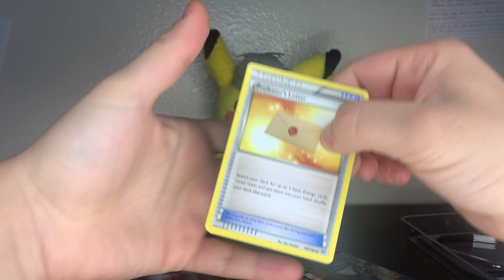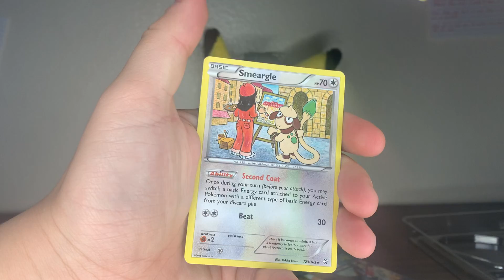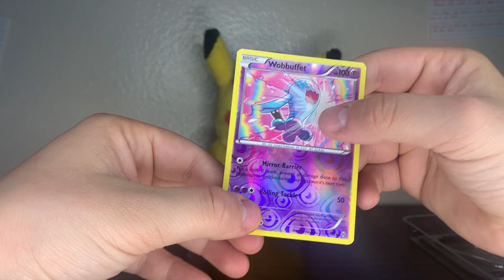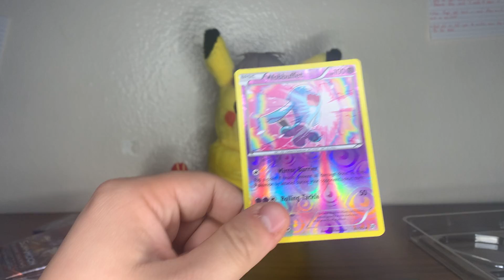🔥Pokemon *MIMIKYU BOX* opening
I AM POSTING EVERY SINGLE DAY 🔥
Just here to catch the best Pokémon cards

Follow my Pokémon Instagram Account:

Bryans_pokemon